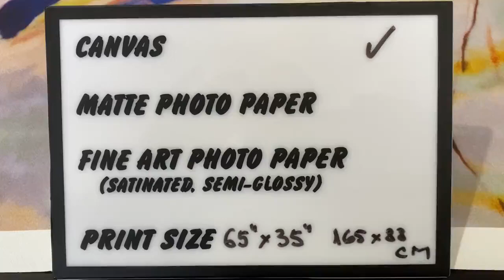Wassily Kandinsky, Panel for Edwin R. Campbell, 1914, (2) | SKU: 189536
"Wassily Kandinsky, panel for Edwin R. Campbell" is a painting created by Russian artist Wassily Kandinsky in 1914. It is an abstract work of art that features a combination of geometric shapes and vibrant colors. The painting was created as a commission for Edwin R. Campbell, an American collector. It was part of a larger series of works that Kandinsky created in the years leading up to World War I, which are considered to be some of his most important and innovative works.